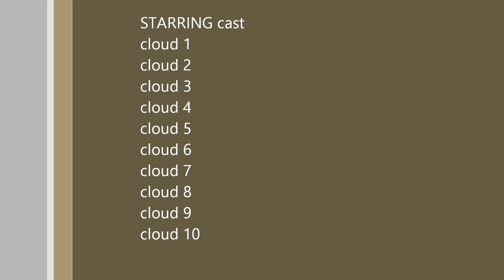sjcam 5000 plus time laps clouds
sat in the back yard looking up